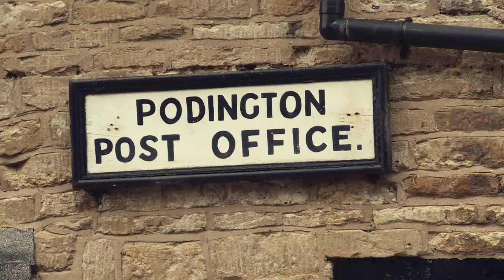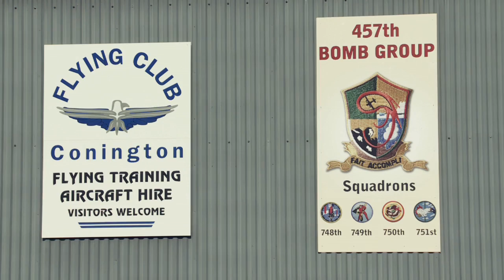The American Invasion